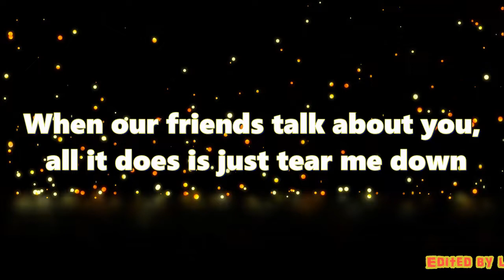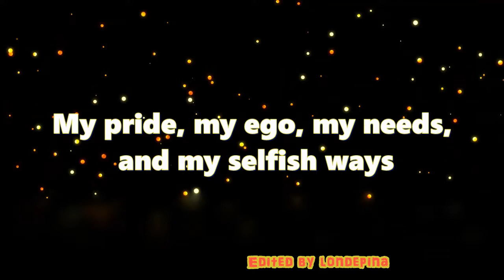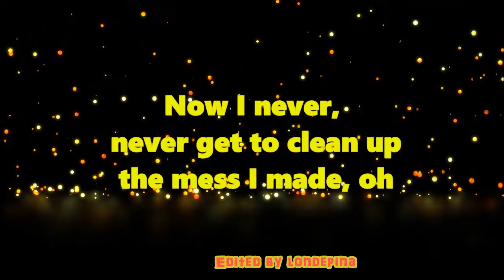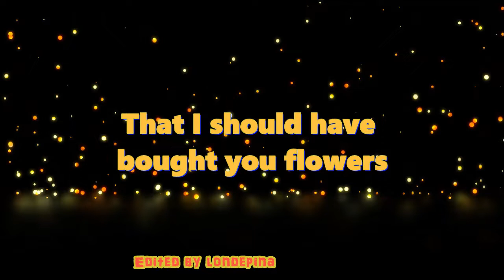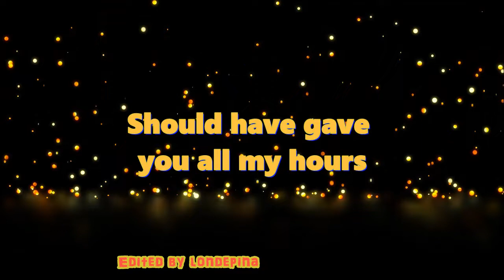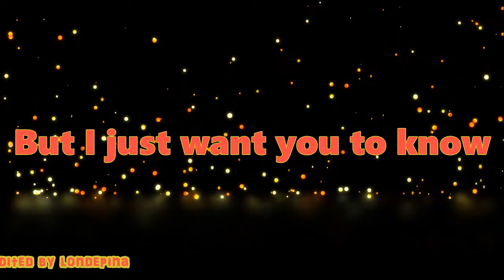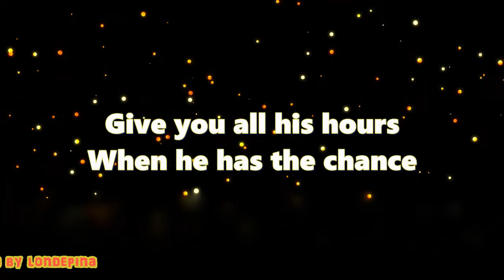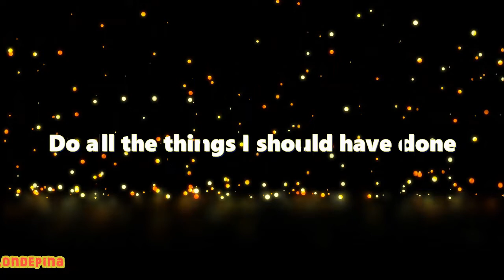When i was your man - Bruno mars (With lyrics)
"When I Was Your Man" is a song by American singer and songwriter Bruno Mars for his second studio album, Unorthodox Jukebox (2012). Atlantic Records.